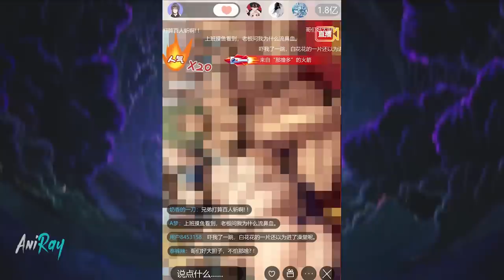Ordinary Boy Got a Cursed System That Boosts His Attributes When He Takes Damage - Manhwa Recap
Name: The Great Curse, Chapter 1-25.